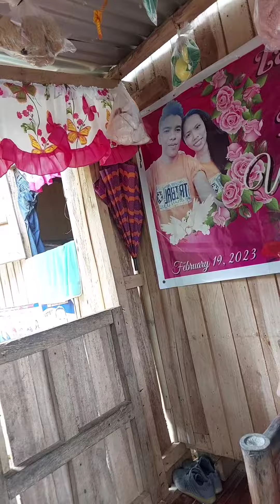Bakit malaki ang buwan kesa araw labas ang henyo 😆 😂 😆| rouxshietv